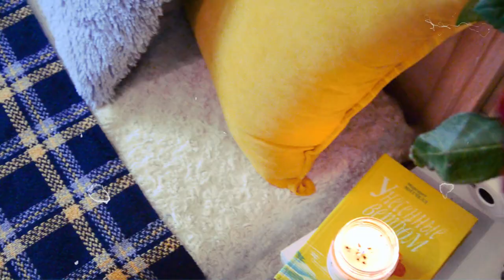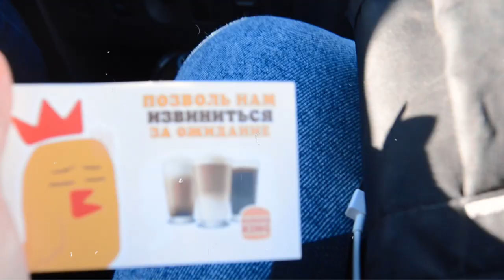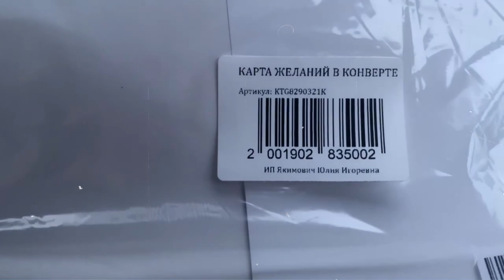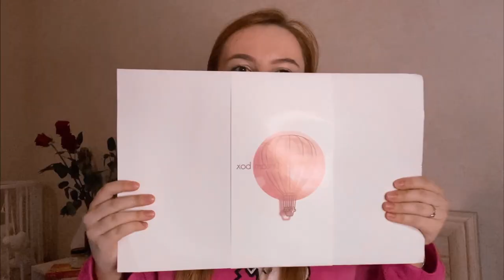УЮТНЫЙ ВЛОГ | один день со мной | распаковка КАРТЫ ЖЕЛАНИЙ | рецепт круассанов и ПОКУПКИ для дома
добро пожаловать в наш день 🤍